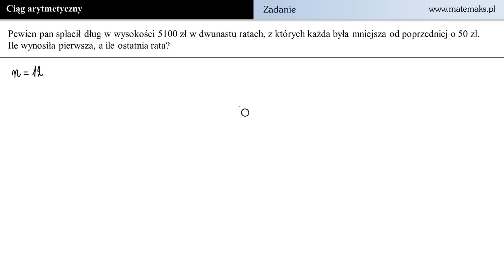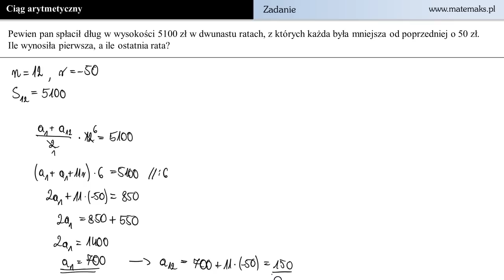Ciąg arytmetyczny - zadanie 27